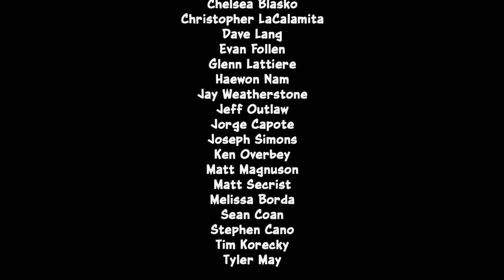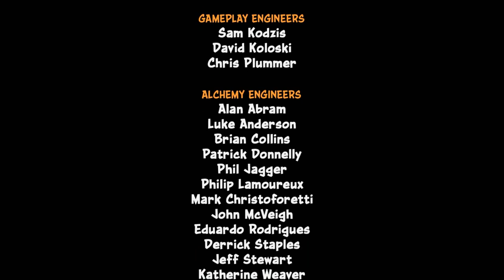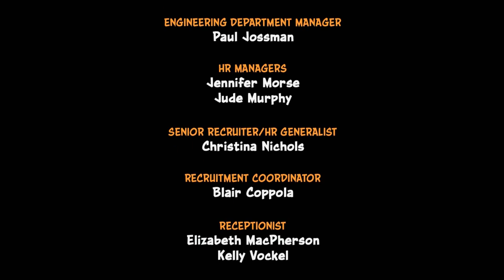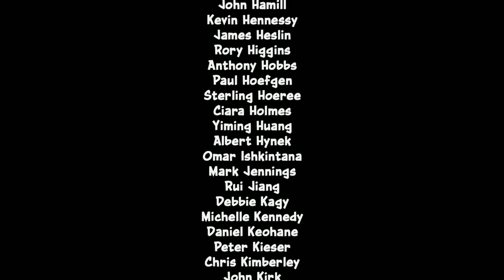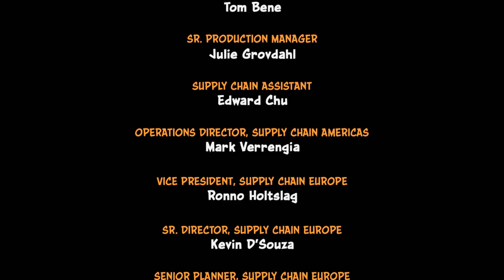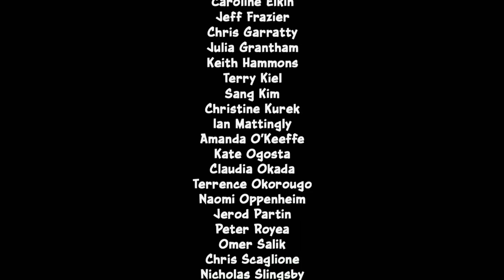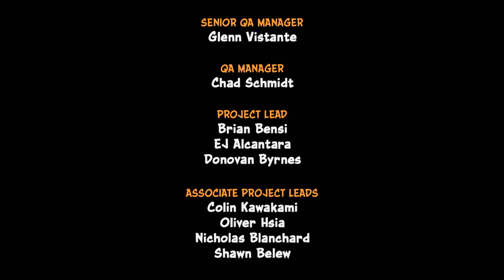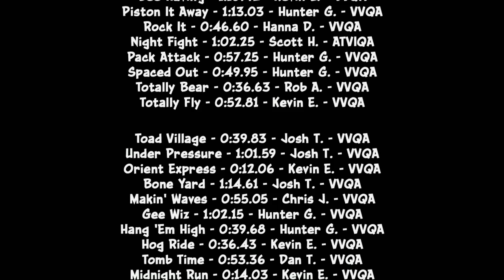Longplay of Crash Bandicoot N-Sane Trilogy: Crash Bandicoot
Longplay of Crash Bandicoot N-Sane Trilogy: Crash Bandicoot, played as the NTSC version on the Xbox One. This game's version was released on June 29th, 2018.

0:00:00 - Start
0:01:37 - Intro
0:02:52 - N. Sanity Beach
0:04:39 - Jungle Rollers
0:06:43 - The Great Gate
0:08:59 - Boulders
0:10:32 - Upstream
0:12:37 - Boss: Papu Papu
0:13:39 - Rolling Stones
0:17:05 - Hog Wild
0:18:49 - Native Fortress
0:23:05 - Up The Creek
0:26:05 - Boss: Ripper Roo
0:28:32 - The Lost City - Green Gem
0:35:54 - Jungle Rollers - Gem Route
0:38:35 - Temple Ruins
0:44:04 - Road to Nowhere
0:47:42 - Boulder Dash
0:49:50 - Sunset Vista - Key
0:58:31 - Boss: Koala Kong
1:00:46 - Heavy Machinery
1:06:54 - Cortex Power
1:09:30 - Generator Room - Orange Gem
1:12:54 - Toxic Waste - Blue Gem
1:15:25 - Boss: Pinstripe
1:16:56 - The High Road
1:22:07 - Slippery Climb - Red Gem
1:27:01 - Lights Out
1:28:58 - Jaws of Darkness - Key
1:34:42 - Castle Machinery
1:38:24 - Boss: Nitrus Brio
1:40:35 - The Lab - Yellow Gem
1:44:32 - Fumbling in the Dark
1:48:32 - Lights Out - Purple Gem
1:50:16 - Cortex Power - Gem Route
1:55:10 - Whole Hog
1:56:33 - Boulder Dash - Gem Route
1:59:14 - Road to Nowhere - Gem Route
2:03:44 - Native Fortress - Gem Route
2:08:56 - Rolling Stones - Gem Route
2:12:33 - The Great Gate - Gem Route
2:16:29 - Upstream - Gem Route
2:19:05 - The Great Hall
2:19:35 - 100% Ending
2:21:19 - Boss: Dr. Neo Cortex
2:22:54 - Ending
2:23:10 - Credits

By: Spazbo4